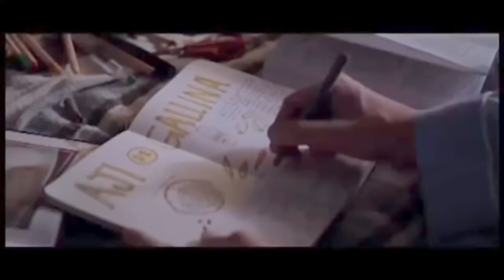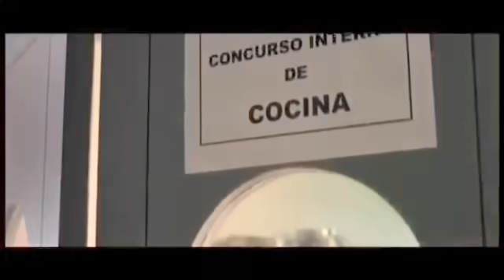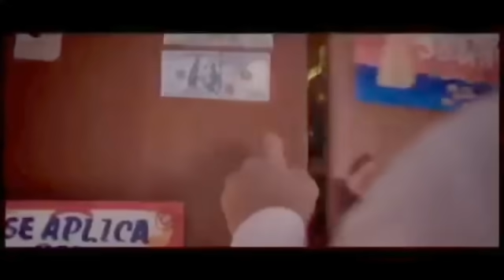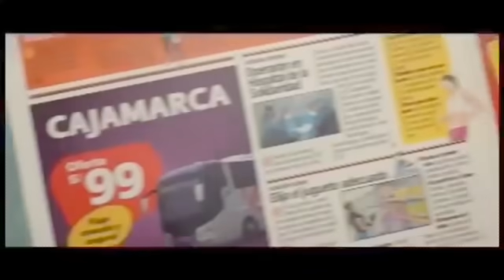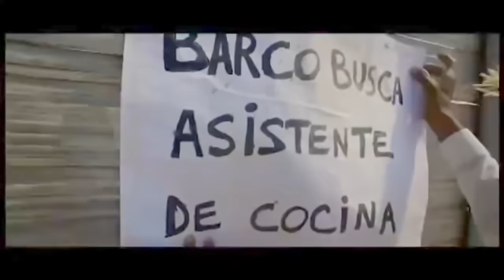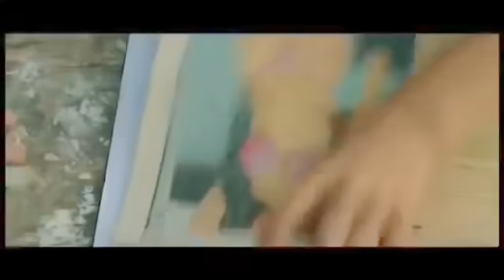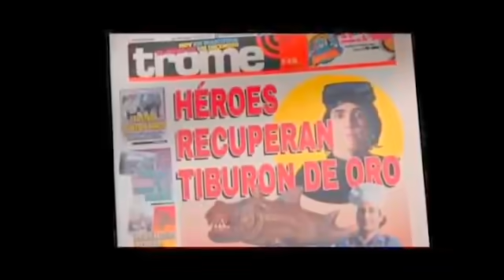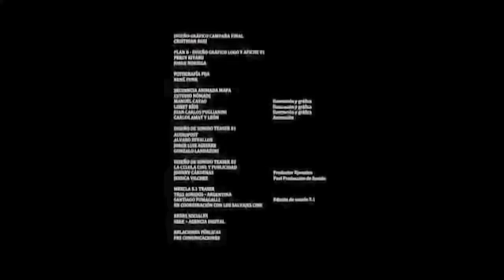Ceviche de Tiburon Pelicula de Comedia Completa en Español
Para los que aman la naturaleza flora y fauna.